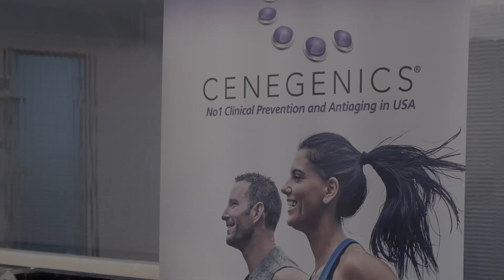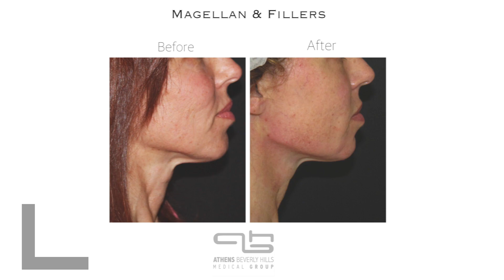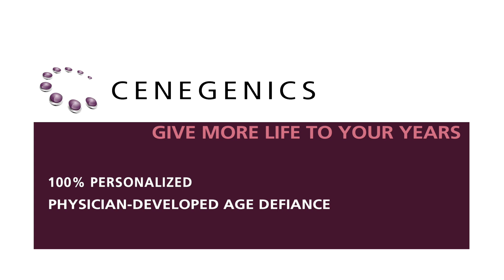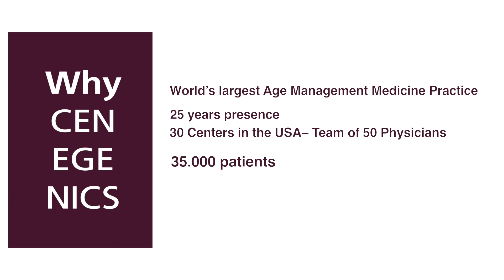Athens Beverly Hills Medical Group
Ο Δρ Αθανασίου και η ομάδα του πραγματοποιούν ένα μεγάλο εύρος επεμβάσεων αισθητικής αλλά και επανορθωτικής χειρουργικής. Παράλληλα προσφέρει ολοκληρωμένες λύσεις ακόμα και στις πιο απαιτητικές καταστάσεις, διασφαλίζοντας πάντα την διατήρηση των αρμονίων προσώπου και σώματος.
Καλύπτεται ολόκληρο το φάσμα της Δερματολογίας τόσο της αισθητικής όσο και της θεραπευτικής. Η δρ. Φατσέα και η ομάδα της αναλαμβάνουν την φροντίδα της επιδερμίδας του προσώπου αλλά και του σώματος αντιμετωπίζοντας τα με ολιστική προσέγγιση.
Στο Athens Beverly Hills, επενδύουμε πάντα στον τελευταίας τεχνολογίας ιατρικό εξοπλισμό έτσι ώστε να τον θέτουμε στη διάθεση των ασθενών μας και να παρέχουμε τις πλέον αποτελεσματικές θεραπείες. Η οριστική αποτρίχωση με laser Αλεξανδρίτη, η αντιμετώπιση κυτταρίτιδας και η σύσφιξη της επιδερμίδας με τελευταία μηχανήματα υπερήχων και ραδιοσυχνοτήτων είναι μόνο μερικές από τις καινοτόμες υπηρεσίες μας.